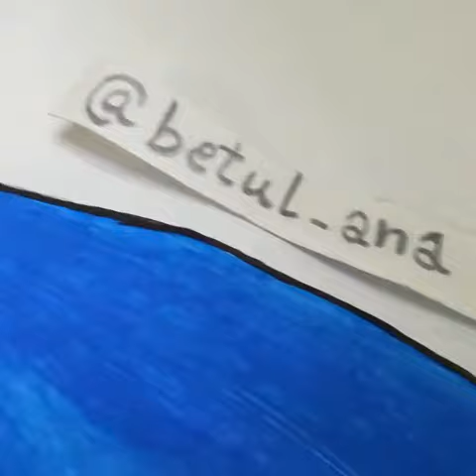شو رأيكم في هذا الفستان 😻🎨🖌️What do you think about this dress 😻🎨🖌️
بتمنى تكونوا استمتعتوا معنا 😍 &وأذا عجبكون الفيديو لاتنسو تشتركوا بالقناة 😑 منشان ضل طل عليكم برسمات جديدة 😌  وفعلو الجرس لايصلكم كلشي جديد بالكرتونة 😎😹👊🏻 ART BT برحب بكم جميعاً  بحبكم توميات توميات وبسلات 😍